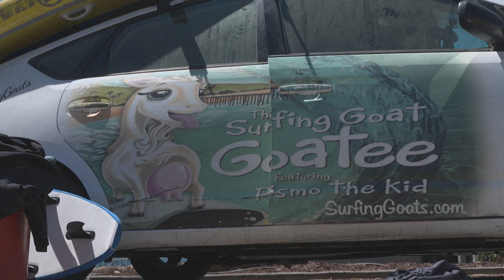Des chèvres qui surfent ? En Californie, des biquettes brûlent les planches | AFP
Chupacabrah est une bête de surf... et une bête tout court. Sur une plage californienne, cette petite chèvre aide les apprentis surfeurs à maîtriser leur équilibre sur une planche.